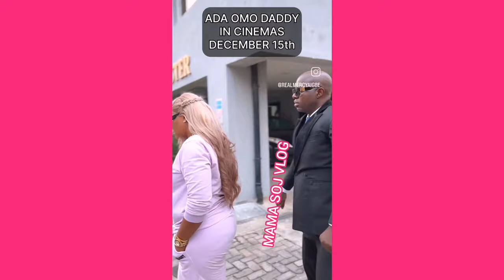Mercy Aigbe Husband First Wife Cry 0ut As Mercy Aigbe Lock Adekaz In B..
Hi Guys welcome to MAMA SOJ VLOG If you are New Here My Name is Mama Soj on my channel I upload videos daily On African Trending News  Most Expecially I React
 To latest Gist About Nigeria celebrity